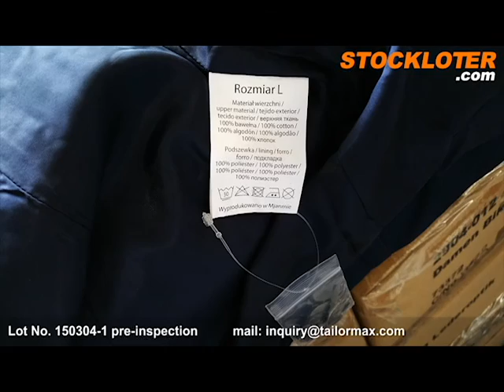150304 1 Ladies Fashion Cotton Trenchcoat pre inspection video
150304-1 Quality and fresh produced ladies cotton trenchcoat with two colors and four sizes made for Germany.